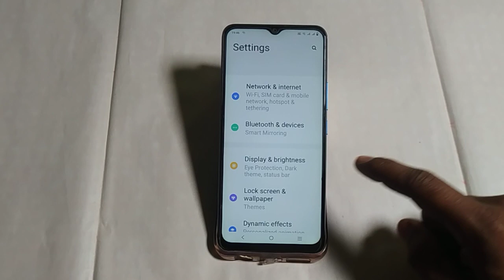Vivo y16 usage and diagnostics mode on off kaise karen ,how to turn on off usage and diagnostic mode